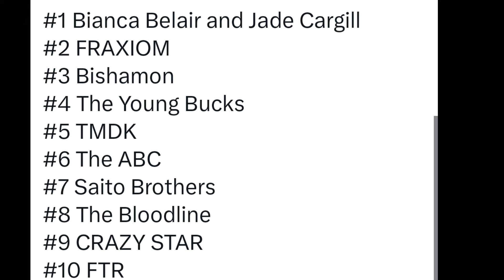Rock & Codyroads FACE OFF on RAW😍|Romanreigns & Bloodline ಇನ್ಮುಂದೆ RAW🔥|Cmpunk ಲೀಕ್ WWE ಸೀಕ್ರೆಟ್😂..